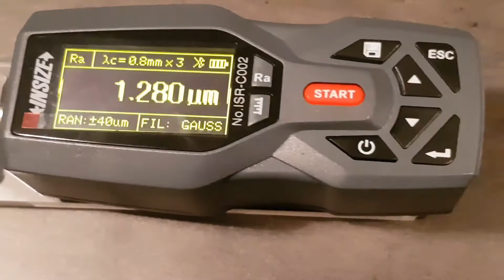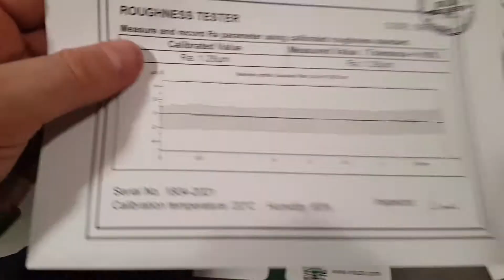Rugozimetru portabil Insize ISR-C002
Rugozimetru portabil , Rugozimetru
Rugozimetru este un instrument utilizat pentru măsurarea rugozității suprafețelor materialelor, furnizând informații cantitative despre textura unei suprafețe. Această măsurare este crucială în multe sectoare industriale unde finisajul superficial este critic pentru calitatea și performanța produsului final.

Rugozimetru
Măsurător de rugozitate suprafațială
Instrument de măsurare a rugozității
Parametri de rugozitate suprafațială
Analiză a suprafeței
Rugozitate medie
Adâncimea canelurilor
Textura suprafeței
Reglementări privind rugozitatea
Industrie de măsurare a suprafeței
Aplicații industriale ale rugosimetrului
Metrologie de suprafață
Instrumente de control al calității
Rugozitate Ra, Rz, Rt
Standarde de măsurare a rugozității
Tehnologii de măsurare a suprafeței
Tipuri de rugosimetre
Software de analiză a rugozității
Calibrare rugosimetre
Întreținere rugosimetre